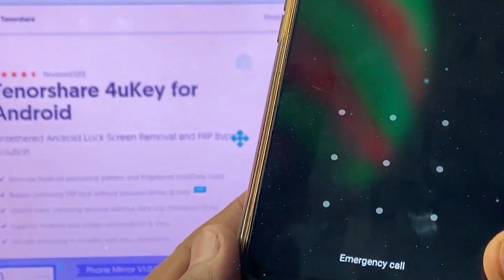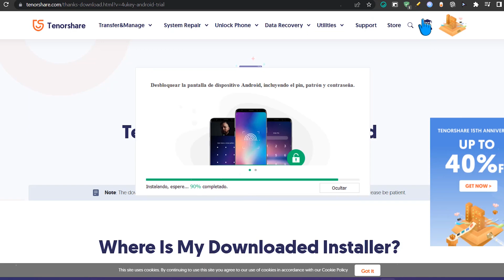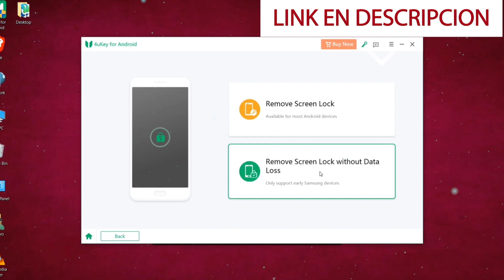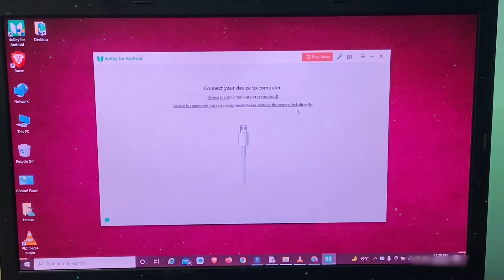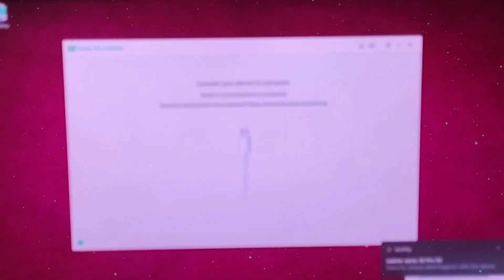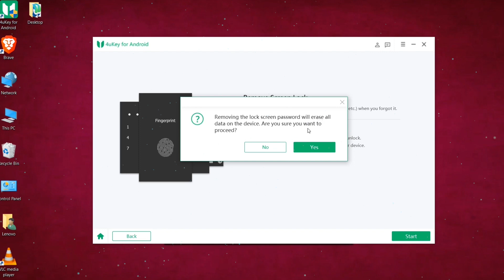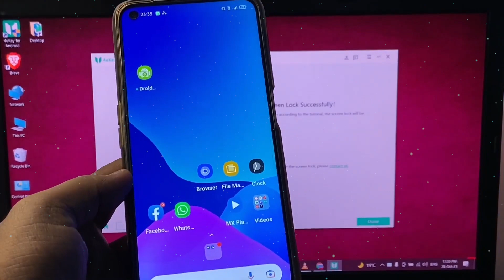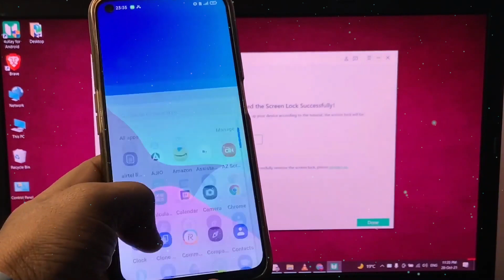Cómo DESBLOQUEAR! Patron de Bloqueo en ANDROID / Sin PERDER DATOS en TODOS los Móviles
⚡¡Desbloquee el bloqueo de patrón en Android!
⚡¡Puede ayudarte a desbloquear la pantalla de bloqueo del teléfono Android y evitar el bloqueo de Samsung FRP en minutos! ¡La mejor herramienta de eliminación de bloqueo FRP de Samsung!
⭐Buenas noticias: ¡Celebra el 15.° aniversario de Tenorshare contigo!

00:00 Problema con Android Bloqueado
00:59 Software de 4ukey
01:31 Instalación de 4ukey
02:18 Explorando funciones de 4ukey
02:41 Eliminando el bloqueo de pantalla de Android